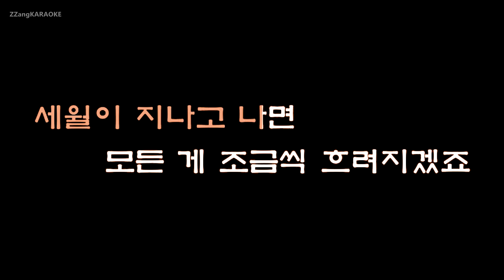[짱가라오케/원키/노래방] 거미(Gummy)-지워져(Fade Away) (백일의 낭군님 OST) [ZZang KARAOKE]